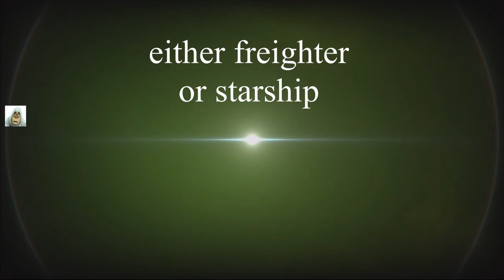Jump Galaxy Centre #01 (Visions)(Aug 2019) No Man's Sky(PS4)Idd Jutt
PS4 Community "No Man's Sky[NMS]UK[Idd Jutt]"

Foundation , Path Finder , Atlas Rises , Next , The Abyss , Visions , Beyond , Make Money , Salvageable scrap , ancient bones , corrupt sentinels , Freighter , Frigate , obsolete technology , Red Systems , Green Systems , Running Rock , Fleet Control,
cloud base, Hilbert